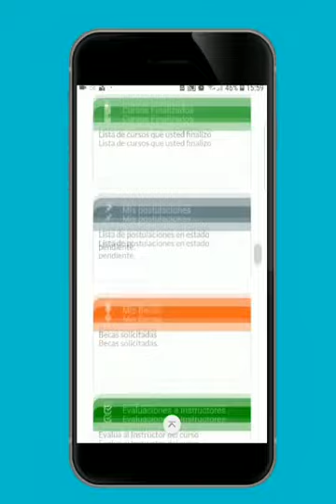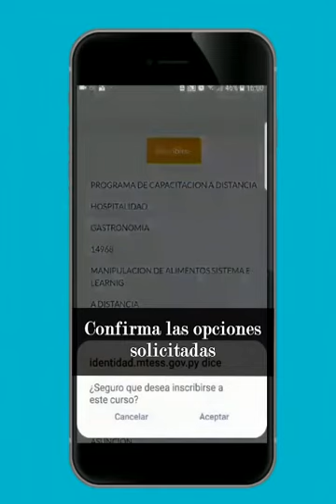Capacitación a distancia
Con este breve audiovisual te explicamos paso a paso como acceder a una capacitación desde tu casa.